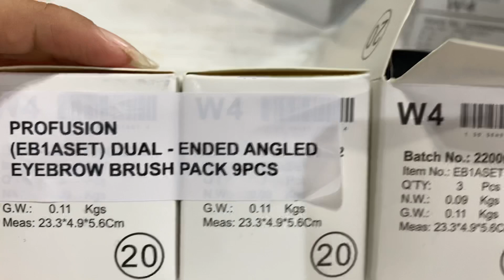Cosmeticos Cepillo Dual Para Cejas en Angulo Profusion I Cosmeticos al por mayor.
Con un acabado suave al tacto, el innovador mango ondulado le permite un control óptimo con un agarre ligero pero equilibrado, ya sea que se aplique el producto a usted mismo o a un cliente.

Vegano y sin crueldad.
Acabado mate suave al tacto para un agarre óptimo.
El mango ondulado crea un equilibrio ligero.
Optimizado para artista o auto aplicación.
Opción de paquete disponible.